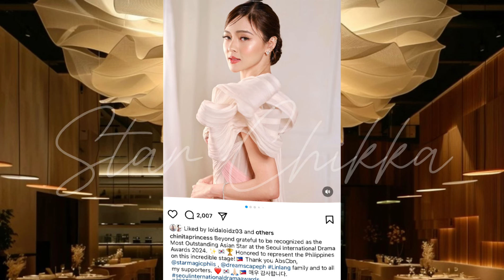🔺KILIG MUCH❗️REACTION NI PAULO AVELINO SA PAGTAWAG NG KİM CHUI AVELINO KAY KIM SA SEOUL❗️